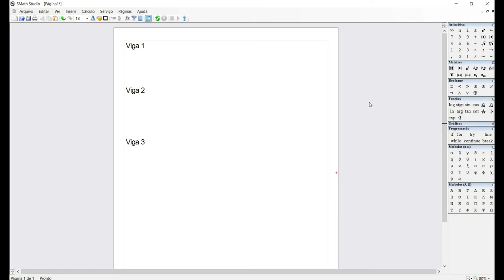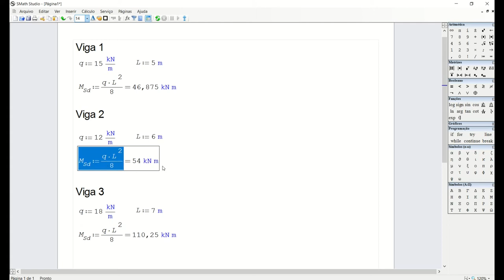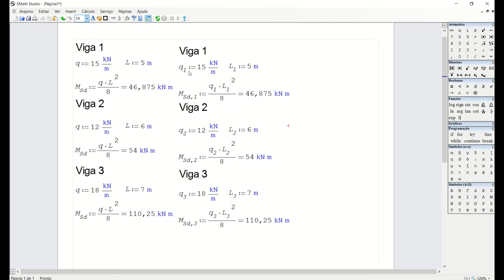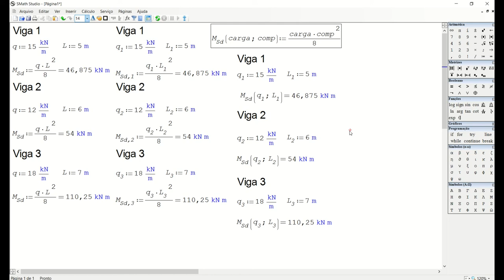SMath para Engenheiros - Aula 08: Definindo Funções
Nesta aula mostro a importância de se criar funções para um bom fluxo de trabalho dentro do SMath.

Me siga no Instagram @engjfmelo